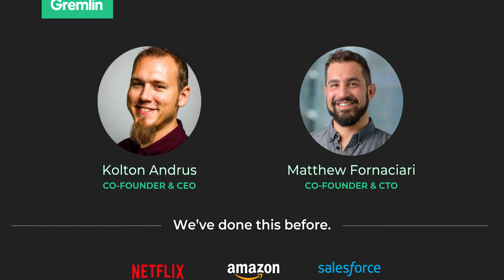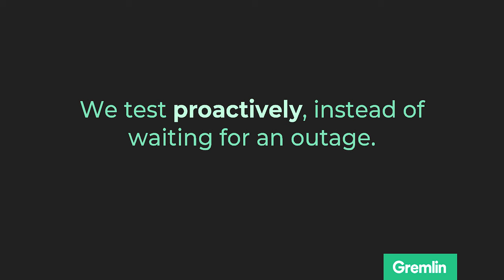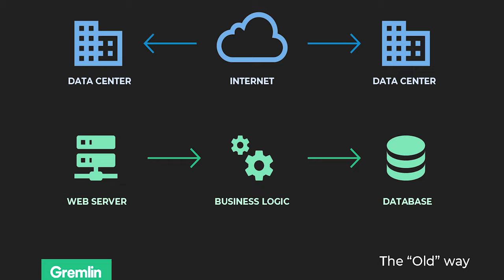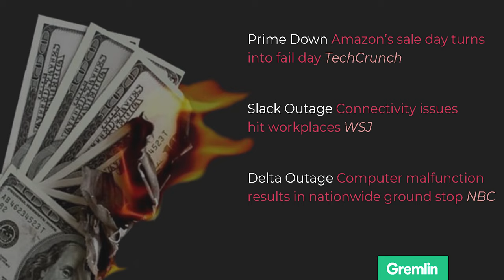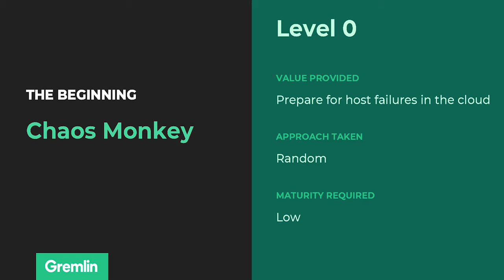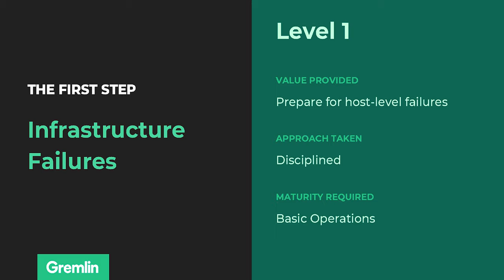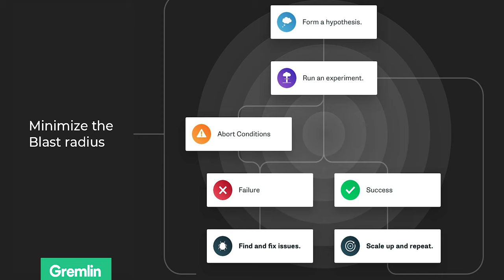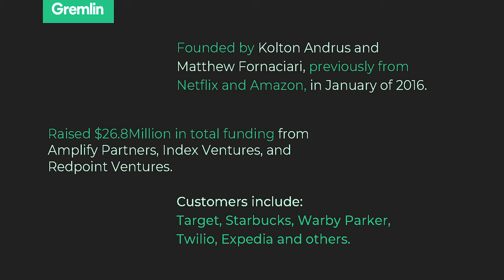DevOpsDays Phx: Opening Keynote - Break Things on Purpose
Abstract

Failure Testing prepares us, both socially and technically, for how our systems will behave in the face of failure. By proactively testing, we can find and fix problems before they become crises. At Netflix and Amazon we ran regular Game Days where we would test our system for failures in order to find problems, save us from future incidents, and train our teams how to handle the unexpected.

This talk will walk through the process of how your team can run an effective “Game Day” and safely test your system for weak points, identify opportunities to bake in more resilience, and ensure your team is well-trained. Then you can sleep peacefully knowing you are ready!

Kolton is co-founder and CEO of Gremlin. Previously he was a Chaos Engineer at Netflix improving streaming reliability and operating the Edge services. He designed and built F.I.T., Netflix’s failure injection service. Prior he improved the performance and reliability of the Amazon Retail website. At both companies he has served as a ‘Call Leader’, managing the resolution of company-wide incidents.